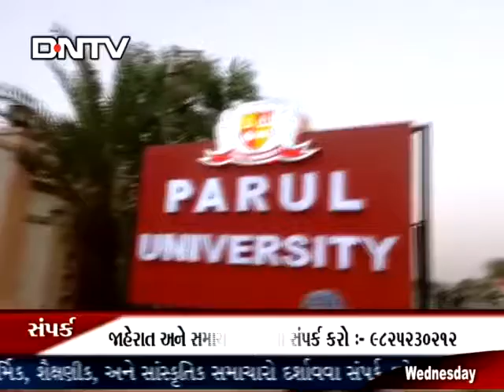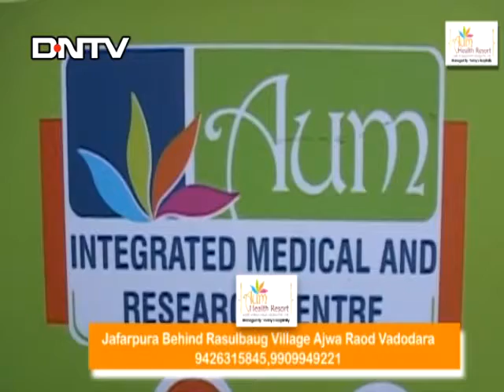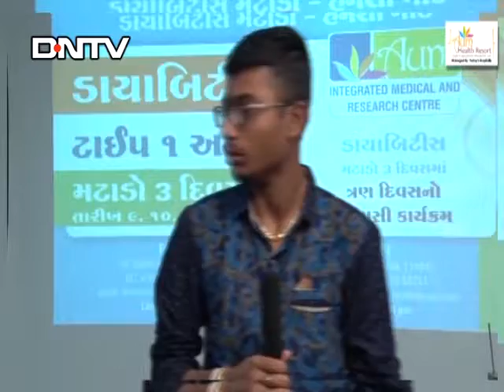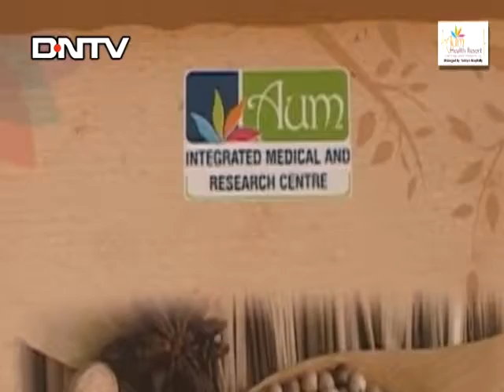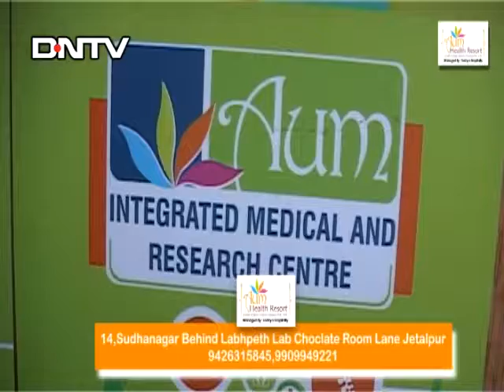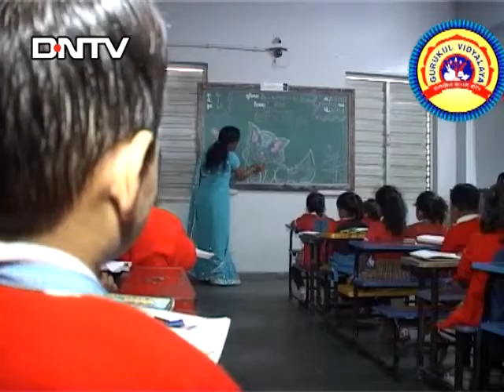DNTV NEWS :- 24-05-2017 ( વડોદરા )